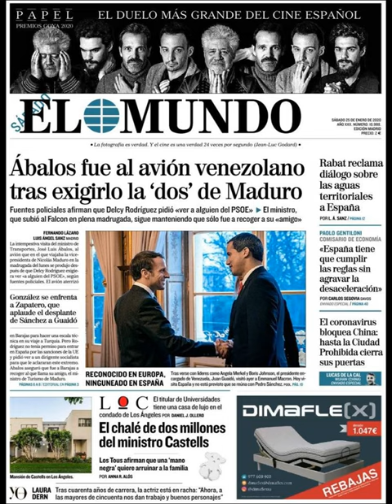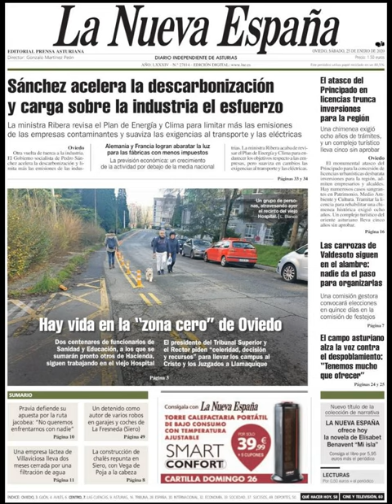Noticias Sábado 25 Enero 2020 Principales Portadas Titulares Diarios Periódicos España Spain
Principales Titulares de Noticias en Portadas Diarios Periódicos Españoles del Sábado 25 de Enero de 2020 ¿Que le Parecio este día?